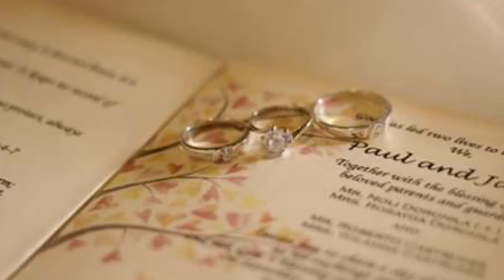Paul and Jane Wedding 2014 | PRD Paul Ryan Doronila